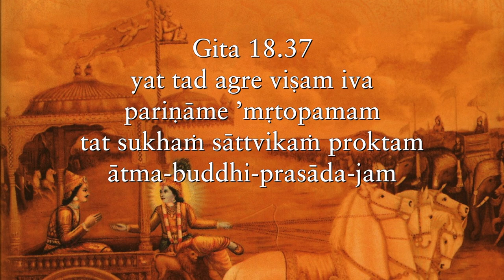Even if we can’t close the door to temptation permanently, we can close it presently Gita 18 37